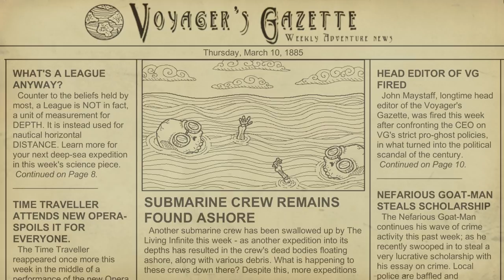ROBOT CYBORG TIME TRAVELER Attacks CREW! - We Need To Go Deeper Gameplay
Welcome to We Need To Go Deeper! We Need To Go Deeper is a cooperative game that plays a lot like faster than light! In We Need To Go Deeper, a crew of 4 pilots a submarine to the depths of the ocean. Explore different biomes and find gold to buy new items!